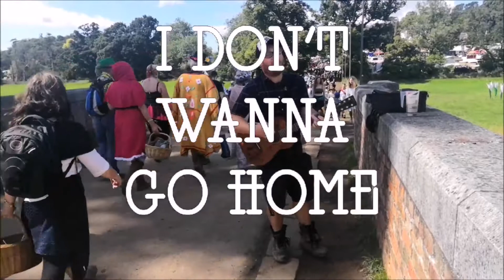I Don't Wanna Go Home - Doozer McDooze (Official Video)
For six years Doozer McDooze and The Famous Artist Birdy Rose have been travelling the
world living off Art and Music.

The much loved single, I Don't Wanna Go Home, written by Doozer McDooze is now 10
years old.
To celebrate this, an updated version of I Don't Wanna Go Home has been produced by Sam
 Duckworth.
This Video  was shot at Beautiful Days Festival 2019.
This song is often described as The Festival Anthem, it's been sung in campsites, festivals,
parties and wherever people are having a good time, and dont want that feeling to end.